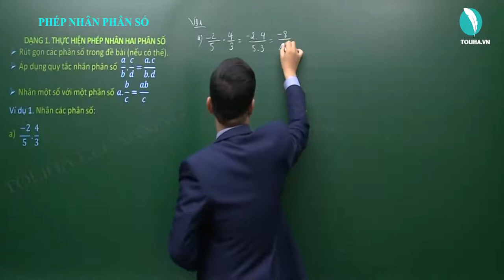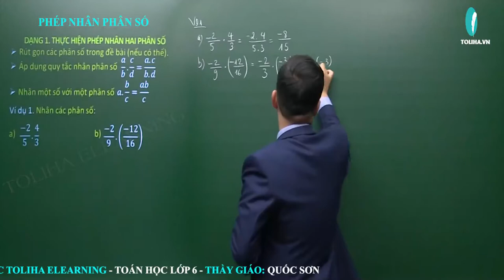Phép nhân phân số - Phân số - Toán 6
Ví dụ 1. Nhân các phân số:
a) (−2)/5. 4/3
b) (−2)/9.((−12)/16)
c) (−5).7/15
d) (−2)/15.(−3)
Học online bài
PHÉP NHÂN PHÂN SỐ